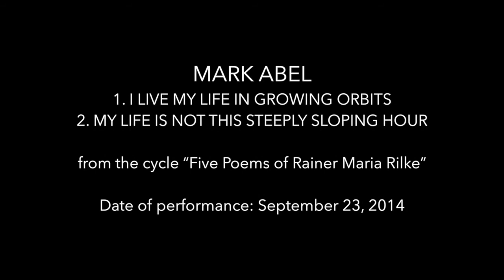Mark Abel – Two Rilke Poems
Soprano Ariel Pisturino and pianist Victoria Kirsch perform “I Live My Life in Growing Orbits” and “My Life is Not This Steeply Sloping Hour” from composer Mark Abel’s cycle “Five Poems of Rainer Maria Rilke.” Venue: Alvas Showroom, San Pedro, Ca., September 23, 2014.

Video and audio: Allen Kaufman.

The entire Rilke cycle appears on Abel’s Delos CD “Terrain of the Heart.”

1. I Live My Life in Growing Orbits 0:00
2. My Life is Not This Steeply Sloping Hour 4:08